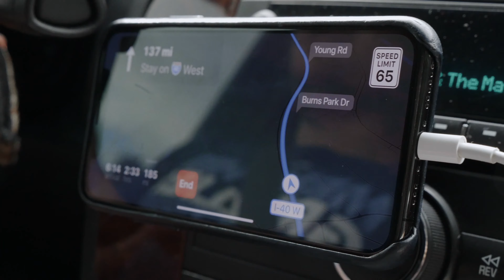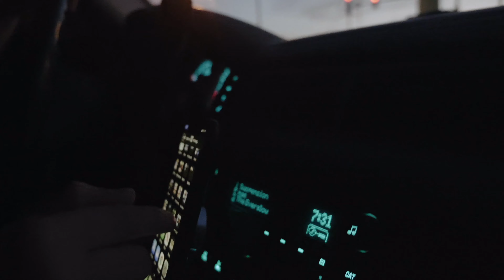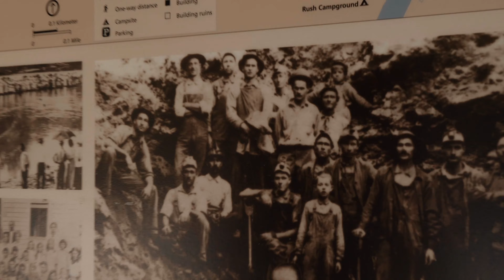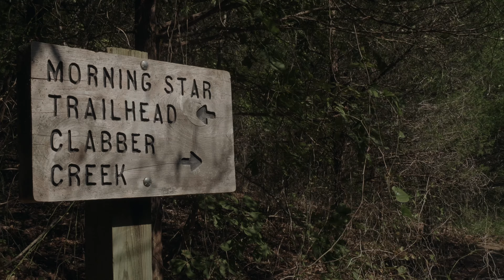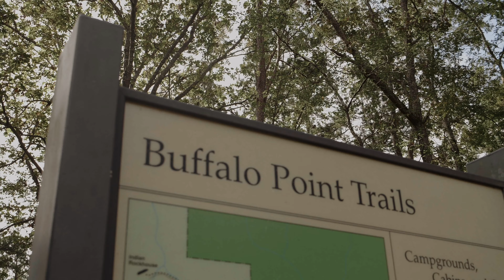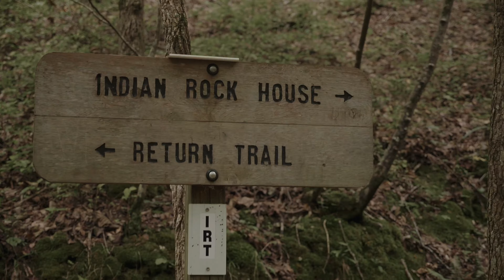Guys Weekend at Buffalo National River | Arkansas 2019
Buffalo River Vlog | 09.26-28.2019 | Yellville, AR

Every year since 2014 (plus some random years before that), we have gotten together at the Buffalo Nation River for a "guys weekend". Sometimes other friends join us. Other times we are at a different location in the spirit of this river. The point is that we yearly try and get together to rekindle important friendships in person without distractions.

In 2019, I opted to bring a camera to document. I was swapping camera systems for our company so I rented a gh5s with a 12-35mm lens. For my first try on a Panasonic camera, I decided to shoot V-LOG because... why not. Unknown to me, the gh5-s has no internal stabilization and LOG footage is terribly hard to expose and white-balance at a first go. All of these things coupled with a "first go" at shooting a "vlog" made for less than satisfactory footage that took me 2 years to edit. It was a different challenge, but I'm thankful for memories put away to remember for years to come. Maybe I'll just bring a camera to every meeting we have?!

We stayed at Buffalo Point Campground near Yellville, AR via the National Park Service at a walk-in tent site. We hiked the Rush Mining Loop Trail and Indian Rockhouse Trail. We car-camped, sat around the fire, cooked meat, endured the rain, and sat on the river for an untold amount of hours.

This is a silly vlog of memories attached to the legend of the Buffalo River. It's very over-dramatic. It's maybe even silly to write a description, but at this point who cares.

MB01WZVJMHYDTZN